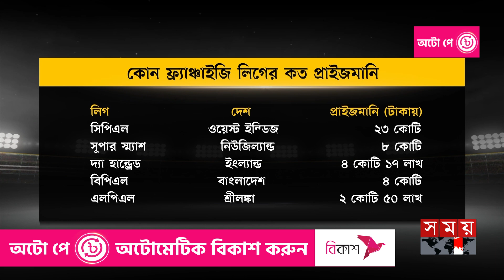আইপিএলের ধারে কাছেও নেই বিপিএল | Franchise League SA20 | South Africa | Cricket | Somoy TV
Somoy TV: t.ly/Se1z
Somoy TV Bulletin: t.ly/iqIq
Somoy Entertainment: t.ly/3dWC
Somoy Sports: t.ly/iASp
SOMOY TV ISLAMIC: t.ly/zU6a

Somoynews.tv: t.ly/Y7ab
খেলার সময়: t.ly/xJ5H
সময়ের গল্প: t.ly/EW3M
এ সময়ের বাণিজ্য : t.ly/m3ir

Groups:
Somoy TV (Official)✅: t.ly/ajiO
Somoy Entertainment✅: t.ly/8CLh
Somoy Business✅: t.ly/4xaJ